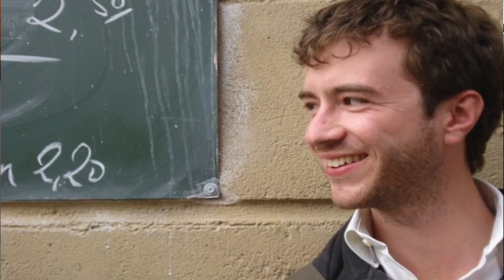My Thoughts on Strauss's Elektra at the Staatsoper im Schillertheater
A legendary by a legendary director. The question is, how high are the standards of all the superstars? Especially when you have a cast consisting of Evelyn Herlitzius, Adrianne Pieczonka, Waltraud Meier, Michael Volle, Cheryl Studer, Franz Mazura and Donald McIntyre? All these and more in this review.